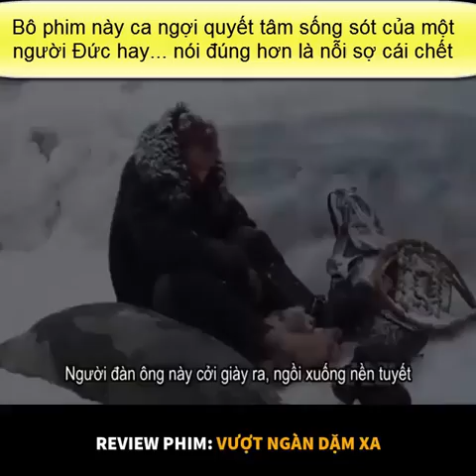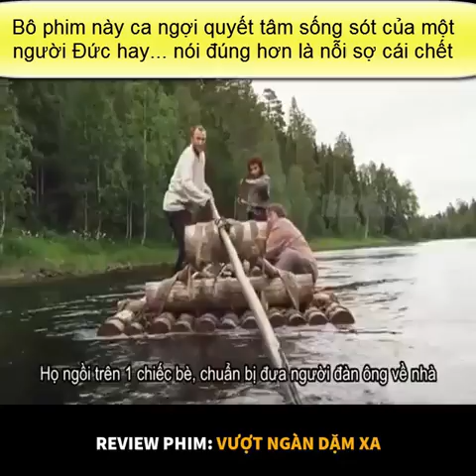Tóm tắt phim | Tóm tắt phim hành động | Vượt Ngàn Dặm Xa | Review phim mới ep 68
Bộ phim Vượt Ngàn Dặm Xa kể về kết thúc chiến tranh thế giới thứ II, sau khi Liên xô thắng trận, ...